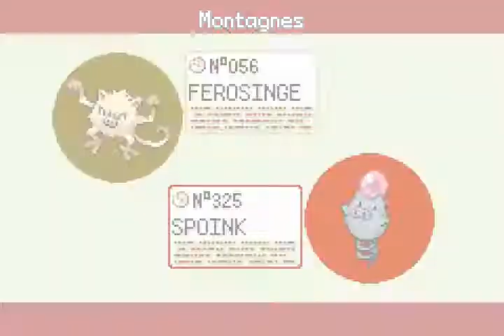Pokémon Éclat Pourpre EP3 - de la Forêt Psilogie à la volière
Forts de notre 3ème badge, voyageons de la Baie Kinèse à Crowsville et profitons-en pour compléter notre Pokédex de pokémons psy et vol.

L'équipe pour ce voyage :
- Ailinon ("Nénuphar") - Lombre niv 40 (!!! Shiny !!!)
+ un pauvre Chétiflor qui fait office de mule pour la CS Coupe...

J'ai eu un freeze du jeu peu après être rentré dans la volière, et bien entendu, j'ai perdu toute la progression filmée car je n'avais pas sauvegardé une seule fois... Je rattraperai tout ce que j'ai perdu hors caméra.